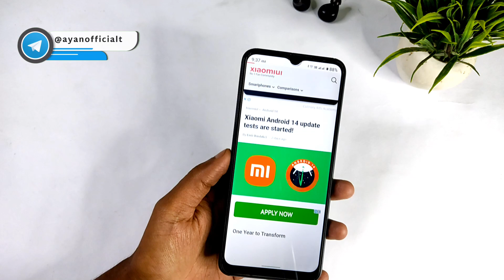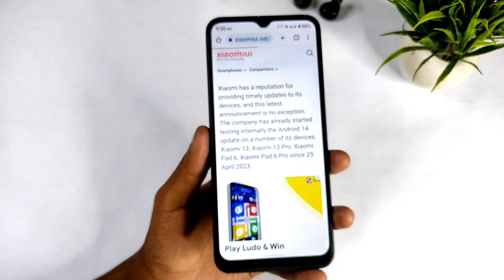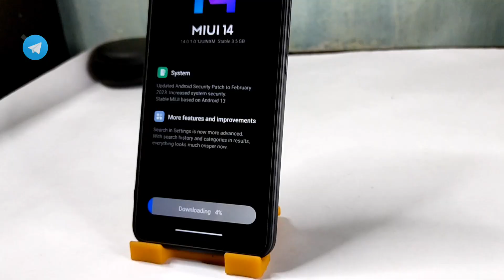Miui 14 & Android 14 Internal Testing Is Started Now 🔥 Full Information | Android 14 Release Date?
android 14 testing started
android 14 new update
android 14 update
android 14 internal testing
xiaomi android 14